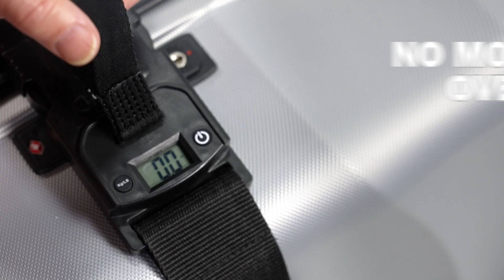Jokari Luggage Scale™ - Locking Travel Strap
Avoid Overweight Fees — Built-in digital scale allows you to easily weigh your luggage by lifting the strap, helping you avoid extra airline charges for overweight baggage

Extra Bag Hook — Conveniently hang your purse or small bag from the built-in hook, keeping your hands free during travel

Secure Your Luggage — The 3-digit rolling combination lock ensures your luggage stays protected from theft or tampering

Durable & Adjustable — Designed to fit around standard-sized luggage with a strong, adjustable strap for a secure hold
Travel Smart &amp; Light — Eliminate the need for separate scales and locks, combining weight management, security, and convenience in one compact product

Travel smarter and lighter with this all-in-one adjustable luggage strap, designed to keep your bags secure and within weight limits. Featuring a built-in digital scale, this innovative strap allows you to weigh your luggage by simply lifting the handle, ensuring you avoid surprise overweight fees at the airport. A built-in hook provides a convenient way to hang purses or small bags, giving you more flexibility and free hands during travel. The integrated 3-digit combination lock keeps your belongings safe and secure, adding an extra layer of protection. Ideal for standard-sized luggage, this durable and adjustable strap is a must-have for stress-free, organized travel.